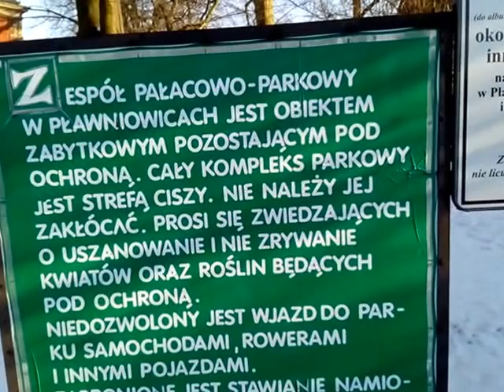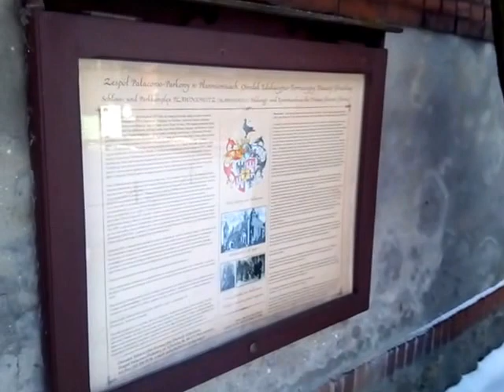Pałac w Pławniowicach cz 2 JG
Krajoznawcze. Pławniowice pałac i park cz.2 .JG 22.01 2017r.